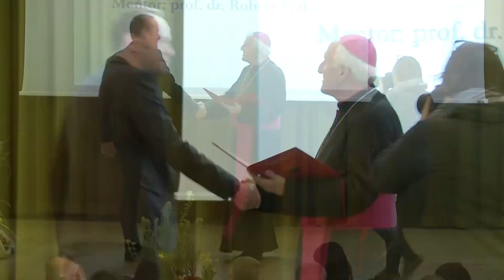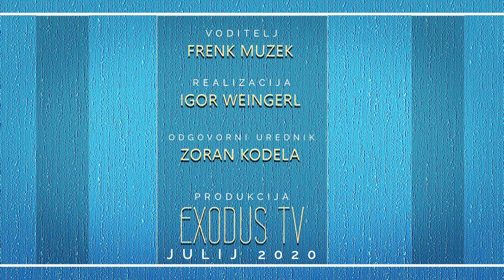V družbi z Jezusom - novomašnik Rok Vinko Žlender, lazarist